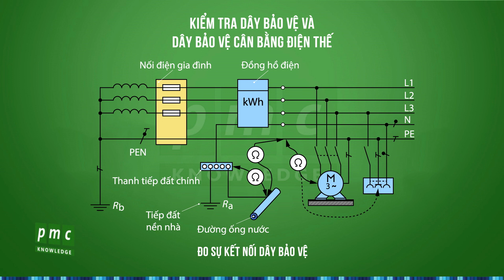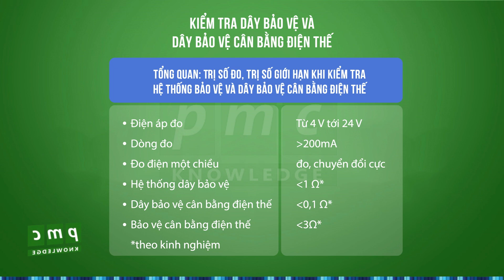Kiểm tra dây bảo vệ và dây bảo vệ cân bằng điện thế